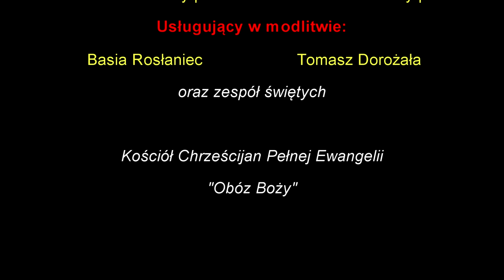SZOK !! NIEWIDOMA OD URODZENIA ZACZYNA WIDZIEĆ. POZNAJ ŚWIADECTWO OLI.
Ola urodziła się niewidoma. Kiedy przechodziła obok ludzi, którzy wielbili na ulicy Boga, poczuła pragnienie, żeby wyjść do modlitwy. Zrobiła to. Kiedy kilka osób nałożyło na nią ręce i zaczęli się modlić, stał się cud. Ola po raz pierwszy w życiu zobaczyła najpierw światło, a potem kształty (a nawet detale). Zobacz, jak do tego doszło, że niewidoma od urodzenia dziewczyna, zaczęła widzieć.
☝A może chcesz doświadczyć własnego cudu? Spotkaj się z nami. Poznaliśmy żywego Jezusa, Boga mocy i dziś jako Boży synowie zmieniamy rzeczywistość. Przez nasze działania w wierze przybliża się Boży porządek. Możemy cię uzdrowić, niezależnie od tego, co ci jest.
👉 Skontaktuj się z ludźmi z naszej federacji Obóz Boży lub lokalnie w Warszawie z ludźmi z Kościoła Mocy.

Nazwa i numer naszego konta:
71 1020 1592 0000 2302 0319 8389

2. Ewangelista Artur Ceroński FACEBOOK
3. Nauczyciel Słowa Bożego Artur Ceroński FACEBOOK
4. Armia Jezusa Chrystusa FACEBOOK
5. Chrześcijański Zespół Apostolski Obóz Boży FACEBOOK
6. Prorocza perspektywa Agata Cerońska FACEBOOK